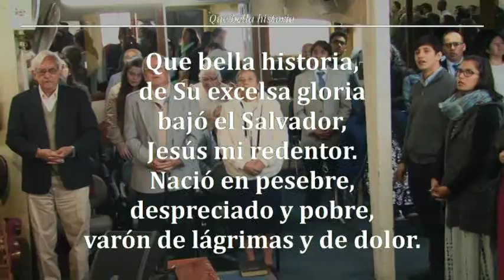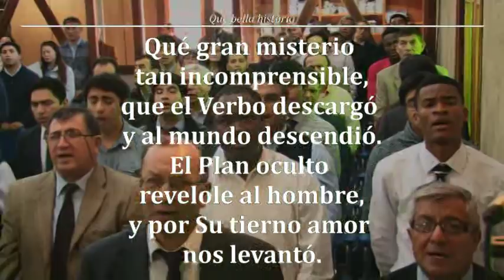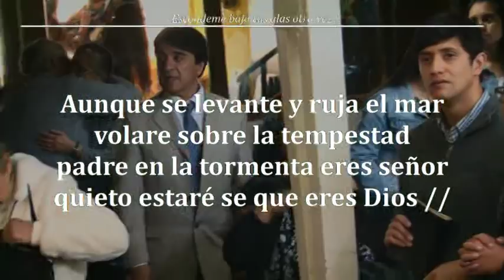"Vida Eterna III" [2018-0422d] Hno. Jorge Flores A.